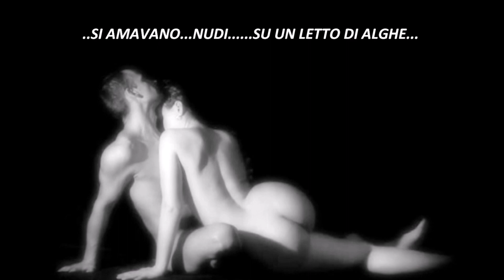A PALAZZO D'AMICO VIENE PRESENTATO IL LIBRO IL SEGRETO DI CAPO MILAZZO DI DONATELLA RUSSO